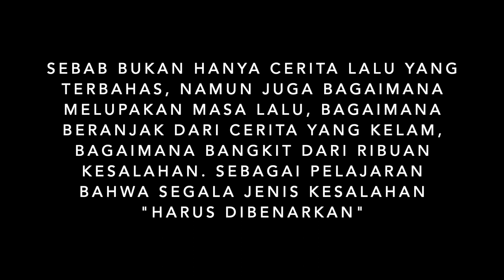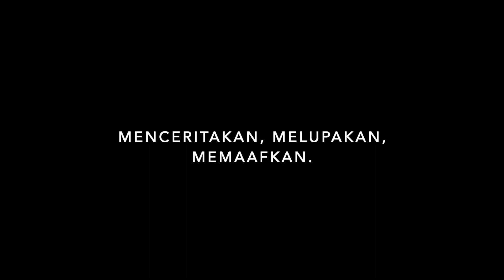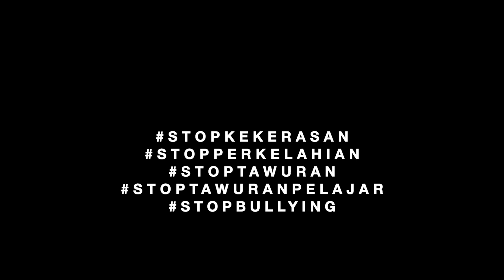CANTIK-CANTIK RIBUT - KLARIFIKASI RIBUT VIRAL BY ANYA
Menceritakan, melupakan, memaafkan.

Pada kesempatan ini, Saya Gezi dan Anya menceritakan kejadian-kejadian di masa lalu yang sangat tidak patut untuk dibanggakan, namun menarik untuk diceritakan.

Semoga video ini bisa menjadi motivasi dan juga introspeksi untuk diri kita masing-masing. Dan tentunya semoga menghibur klean-klean semua. Sampai jumpa di video berikutnya!

*REQUEST NARASUMBER silahan comment, cantumkan kontak (instagram)
*narasumber bebas dari kalangan apapun.
*TIDAK menerima narasumber yang TIDAK memotivasi.